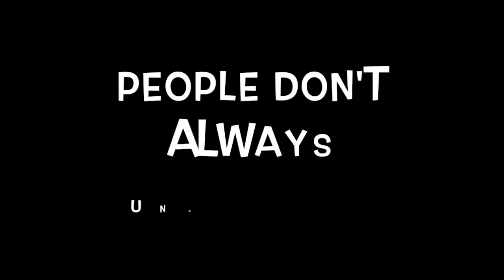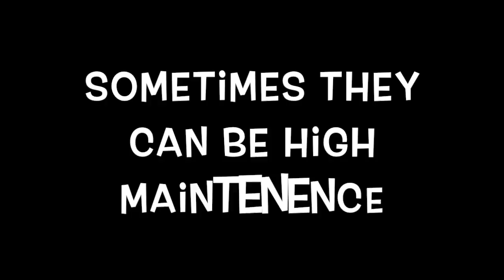Things Only Hermit Crab Owners Understand